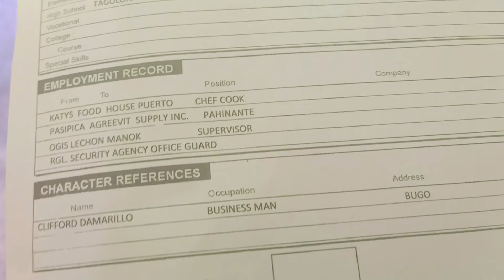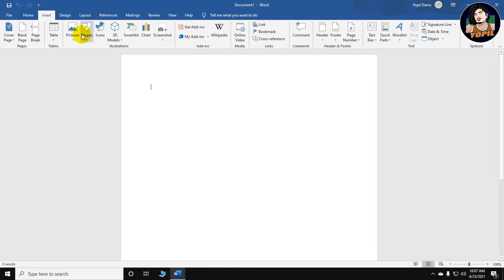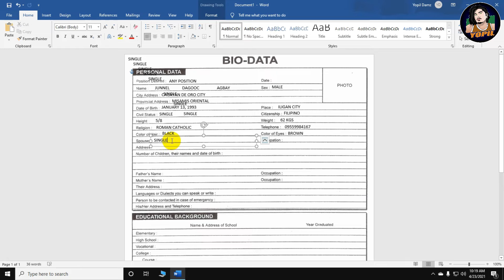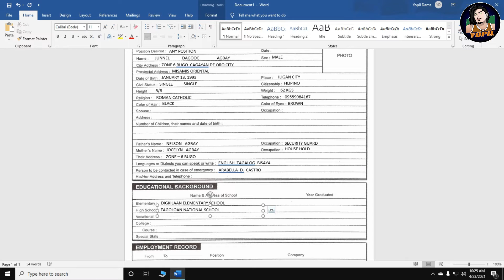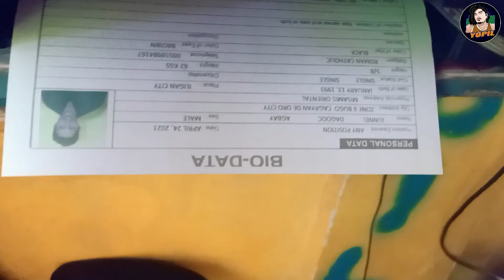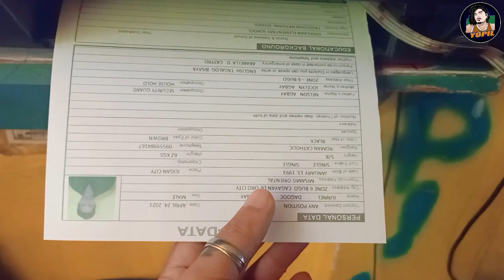PAANO GUMAWA NG BIO-DATA NG SUPER EASY AT MADALI LANG SA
IDEA KO LANG TO MGA AYDOL KUNG GUSTO NYO GAYAHIN PANOORIN NYO PO ANG VIDEO NA ITO

BIO-DATA
PAANOGUMAWANGBIO-DATA